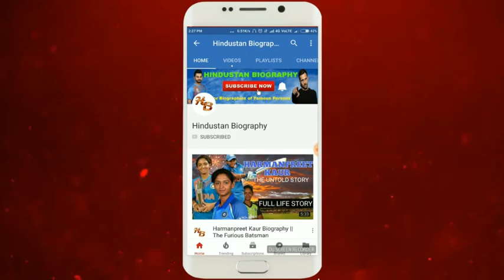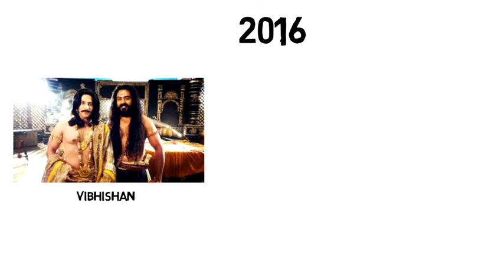Sailesh Gulabani Biography |Lifestyle,Life Story,Wiki,Family,Serial,Wife,Love,Interview,TV Shows,Age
SaileshGulabani is an Indian television actor. He is known for portraying the role of Vibhishan in ‘Siya Ke Ram’ and Deepak on Aap Ke Aa Jane Se that airs on Zee TV. Shailesh Gulabani has worked in over a dozen TV shows, he also appeared in some TV commercials as well.